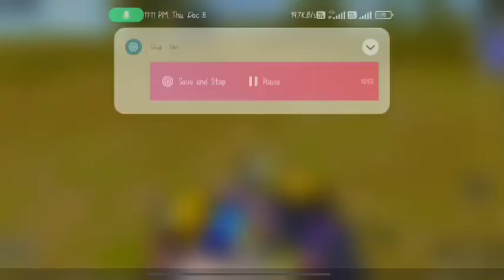1 VS 4 clutch || Full squad wipe || Full Maara Maari Or What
1 VS 4 clutch || Full squad wipe || Full Maara Maari Or What